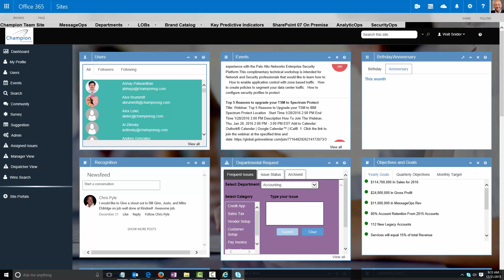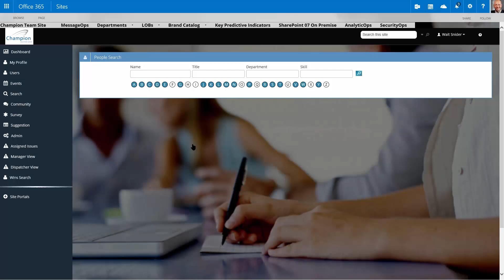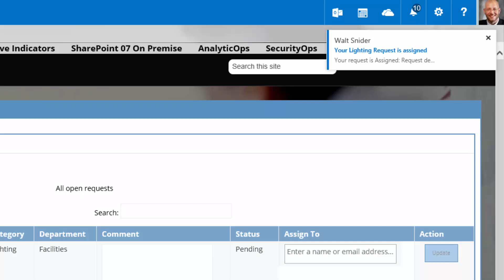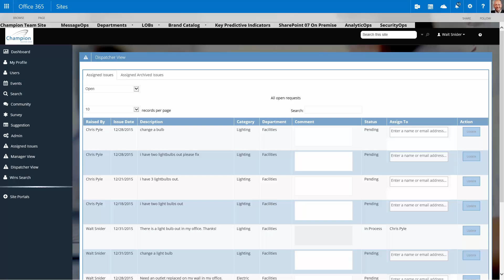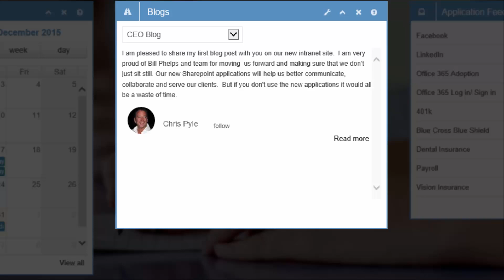ROOT by MessageOps – SharePoint Intranet Portal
ROOT is a pre-built, feature-rich SharePoint intranet portal on Office 365 that centralizes access to important company information. Create a happier, more productive, and collaborative workplace with ROOT.